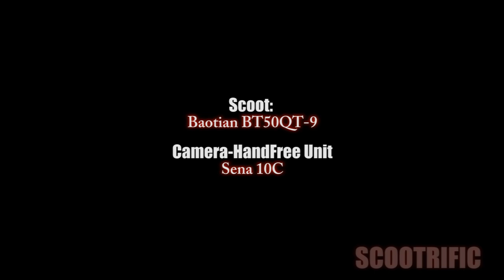RideAlong ScootVlog#20 Scootrific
RideAlong ScootVlog#20
by Scootrific

October-november 2017

Machine:
2006 Baotian BT50QT-9D 4-Stroke,
139QMB engine

(Stock) intake
20mm Naraku Carb. (Main Jet: 80)